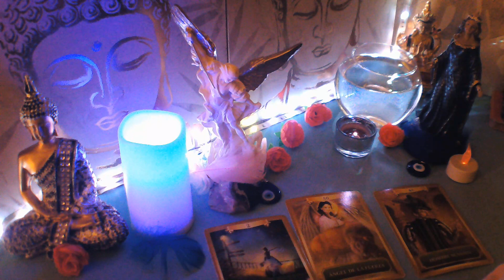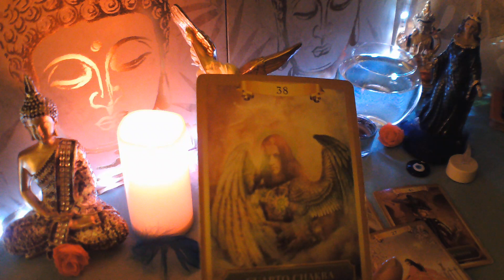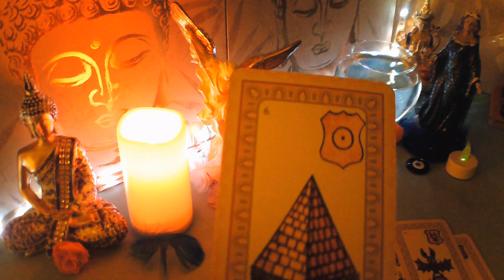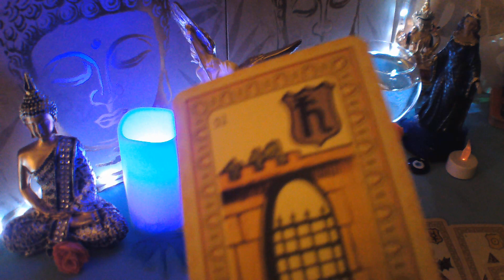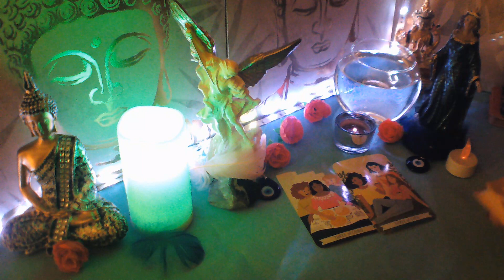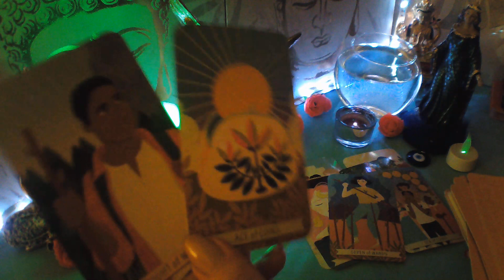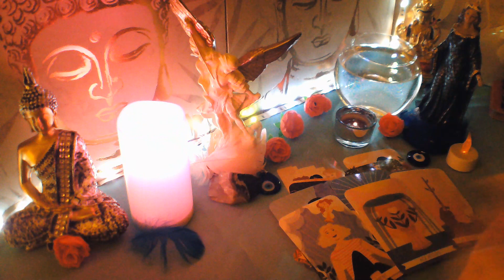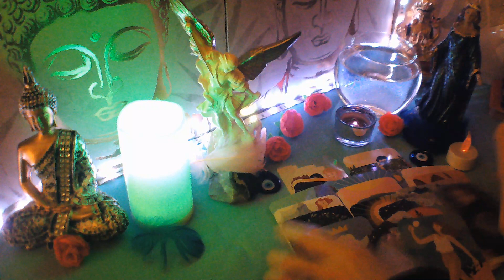LIBRA CAEN LAS MASCARAS🎭VERÁS PRONTO PAGAR KARMA TUS ENEMIG@S😈amor